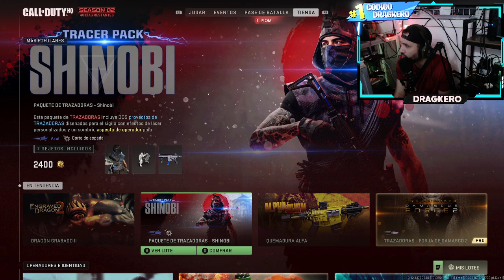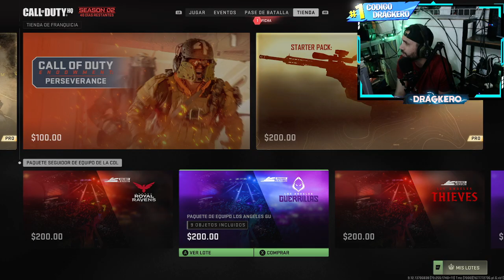ACTUALIZACION DE LA NUEVA TIENDA DE WARZONE 2.0 DEL DIA 28 DE FEBRERO